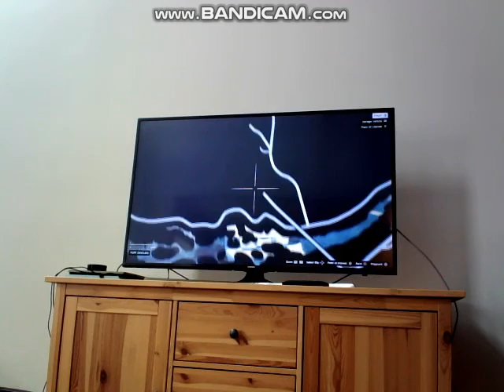Robbing Store and fighting a tank GTAV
my friend playing gta5